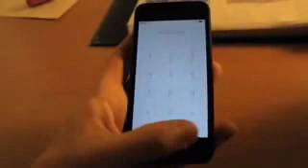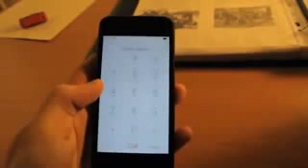How to Install and Bypass IOS 7 BETA Without Developer Account!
English Tutorial :
1. Install iOS 7 beta and boot. You will be show the setup screens.
2. Swipe to the right so as to show the language selection screen.
3. Press the home button and select Emergency Call.
4. Triple press the home button in order to activate VoiceOver.
5. Tap on the call button. This will highlight the call button.
6. Swipe to the left on any empty area of the screen. This will start highlighting hidden Phone app tabs !
7. When Voicemail is highlighted, double tap in the highlight frame. This will start a call to your voicemail, which will fail.
8. You can now disable VoiceOver by triple pressing the Home Button.
9. Tap Cancel.
10. AAAND here is the new iOS 7 home screen !
Tutorial Italiano :
Ecco come bypassare molto semplicemente la schermata di attivazione beta iOS 7:
1. Installare iOS beta 7 e avvio.
2. Passare il dito verso destra in modo da far apparire la schermata di selezione della lingua.
3. Premere il tasto Home e selezionare Chiamata di emergenza.
4. Premete tre volte il tasto home per attivare VoiceOver.
5. Toccare il pulsante di chiamata d'emergenza. Questo metterà in evidenza il pulsante di chiamata.
6. Fate scorrere il dito da sinistra su qualsiasi area vuota della schermata verso destra. Questo vi permetterà di utilizzare l'exploit che sbloccherà l'iphone!
7. Quando Voicemail è evidenziato, il doppio tap nella cornice di evidenziazione. Questo farà partire una chiamata alla segreteria, che avrà esito negativo.
8. È ora possibile disabilitare VoiceOver premendo tre volte il tasto home.
9. Toccate Annulla.
10.Ecco a voi, la nuova schermata iniziale iOS 7 sbloccato!